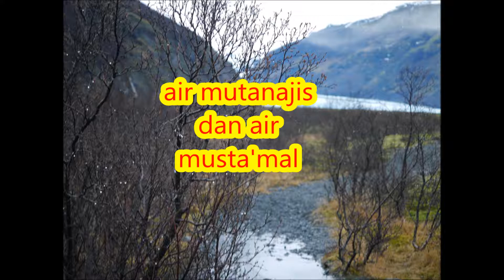air mutanajis dan air musta'mal